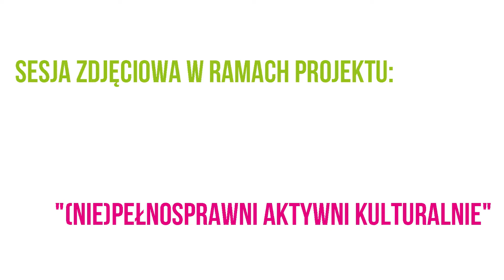Sesja zdjęciowa w ramach projektu pn. "(Nie)pełnosprawni - aktywni kulturalnie"